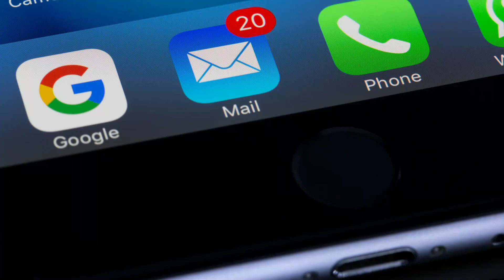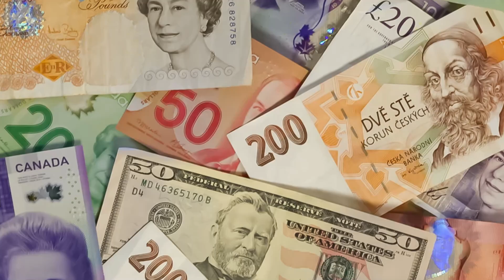El Hombre Que No tenia Email, Parábolas y Reflexiones. De Dios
En este canal, encontraras una serie de reflexiones de vida, pensamientos de amor, reflexiones cristianas, o simplemente pensamientos de paz, que le ayudarán a encontrar la motivación para lograr que el pesar del día a día mejore, ademas de encontrar reflexiones y pensamientos para su propia superación personal.